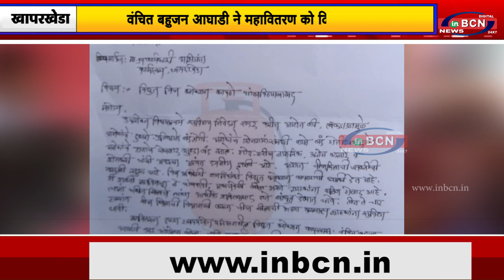वंचित बहुजन आघाडी ने महावितरण को दिया निवेदन...INBCN NEWS